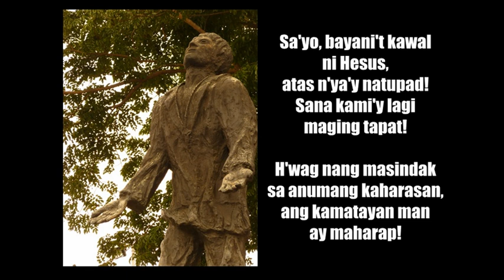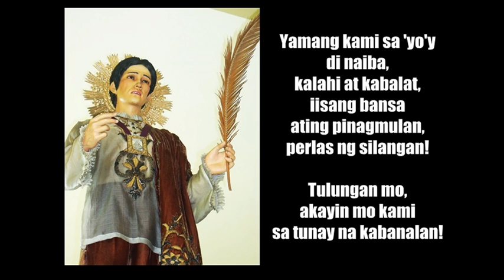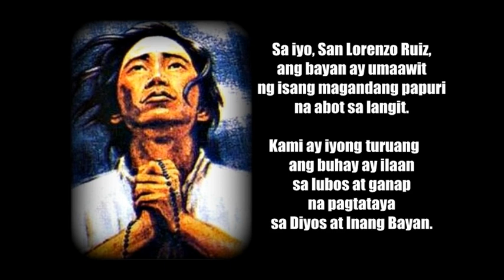AMOC: Himno kay San Lorenzo Ruiz (Ofrasio, Hontiveros)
Handog ng Ave Maria! Online Community kay San Lorenzo Ruiz, ang unang Santo ng Pilipinas.

Setyembre 27, 2014